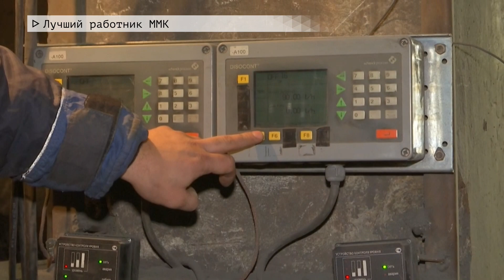Время местное Эфир: 30-10-2020 - Лучший работник ММК